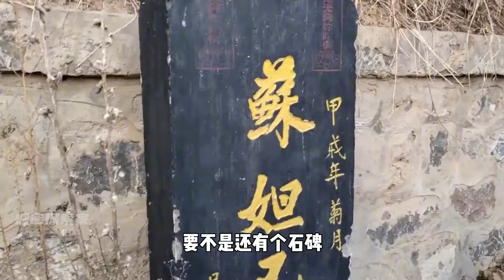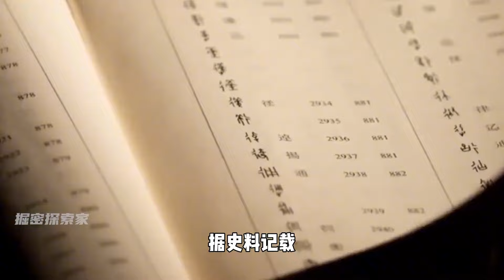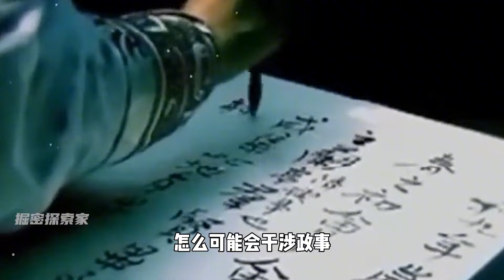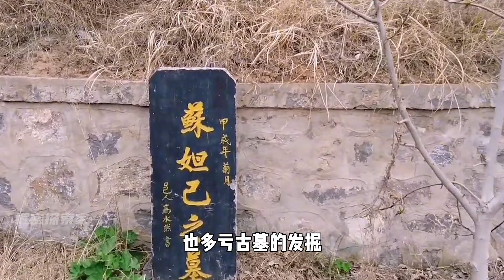河南淇縣發現妲己墓，墓內尸骨像似獸骨，一片龜甲揭開妲己真面目